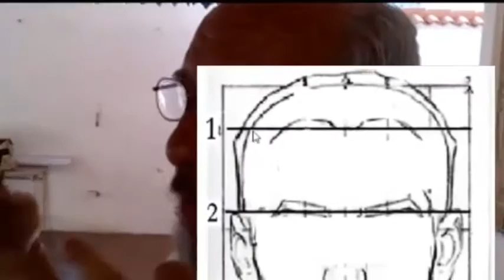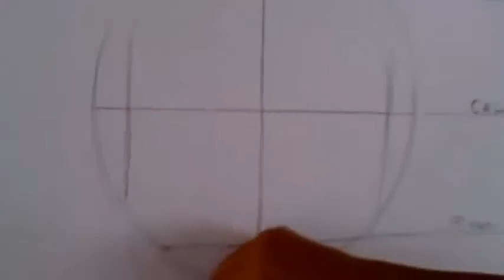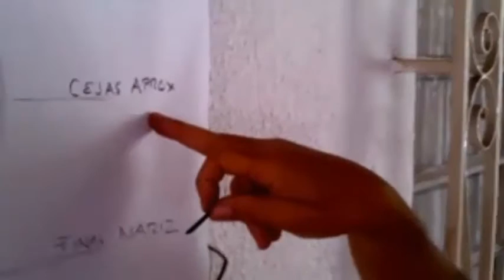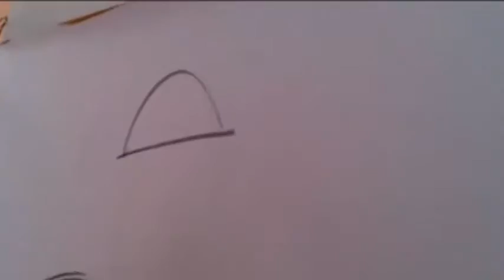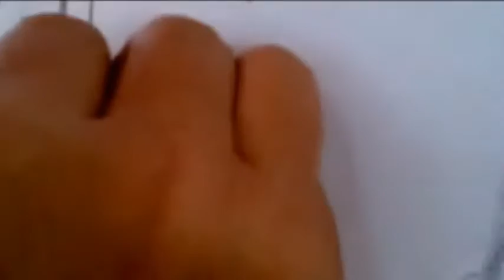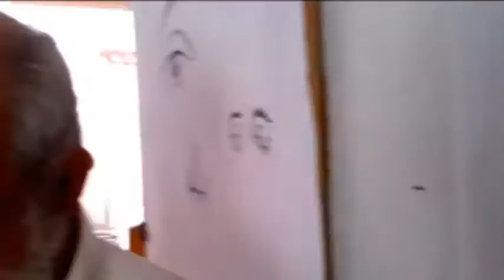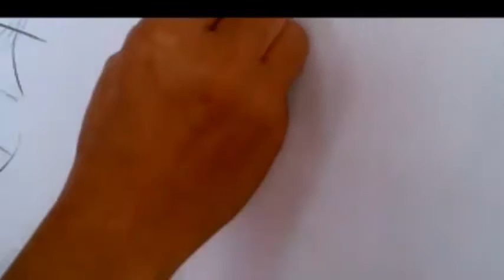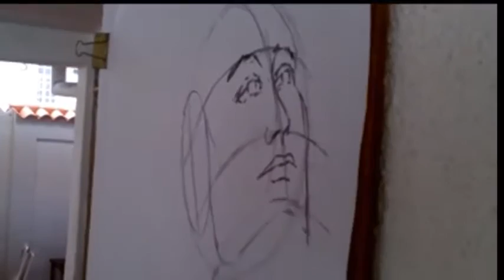REPASO DE DIBUJO No 12 (ENERO 2019)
CÁTEDRA DE DIBUJO Y PINTURA DEL C.E. EULALIA BURÓZ CARACAS-VENEZUELA